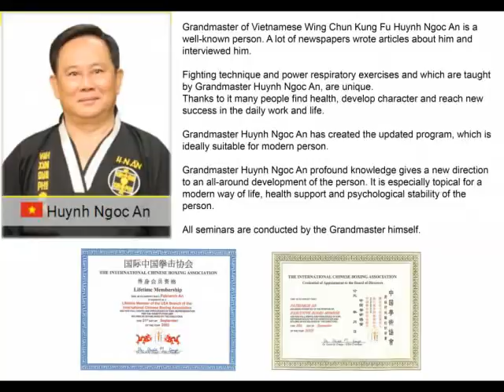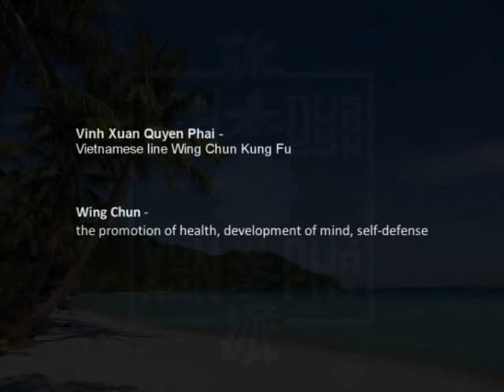Patriarch of Vietnamese Wing Chun Kung Fu Huynh Ngoc An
Wing Chun Kuen Phai - the promotion of health, selfdefense.